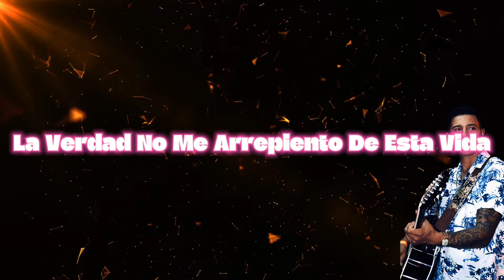Gente Peligrosa - Grupo Los peligros ft Christian Moreno 2024 ( Letra )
Les compartimos este corridon de las composiciones del Grupo Los Peligrosos con el Compa Christian Moreno esperemos sea de su agrado Mich music corporation 🔝Corridos 2024